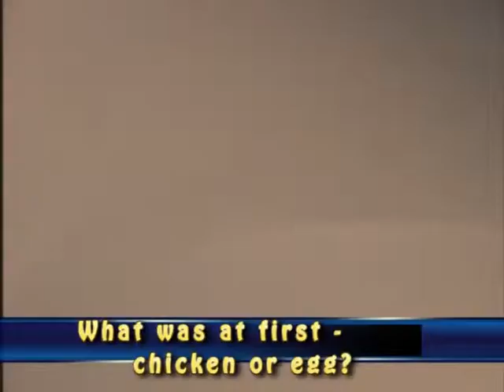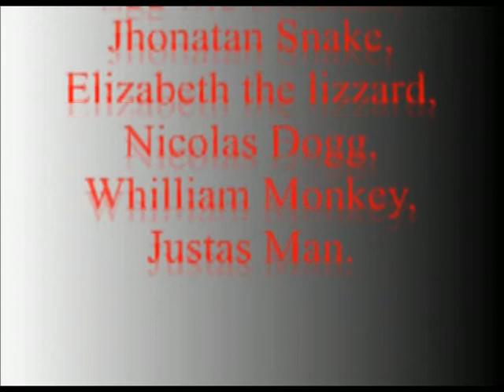The transformations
A short stop-mption film about an "origin of species" :-) (2005, plasticine)